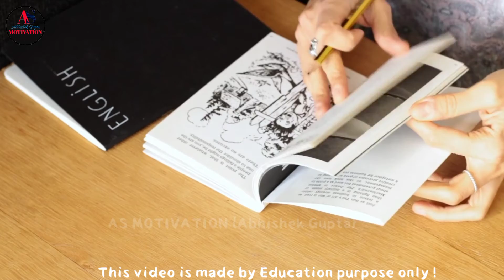किसान का धैर्य 😱 POWERFULL MOTIVATIONAL STORY। BY;-AS MOTIVATION !!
कौन बनेगा करोड़पति का ऑडियंस कैसे बने
कौन बनेगा करोड़पति में विनर को पैसा कौन देता
कौन बनेगा करोड़पति में जीतने वाले को पैसा कौन देता है
कौन बनेगा करोड़पति में पैसा कहां से आता है
lagta hai
गिनीज बुक ऑफ वर्ल्ड रिकॉर्ड बनाने पर कितना पैसा मिलता है
डॉक्टर विवेक बिंद्रा गिनीज बुक ऑफ वर्ल्ड रिकॉर्ड
दुनिया की सबसे छोटी लड़की होने का रिकॉर्ड
दुनिया की सबसे लंबे बाल का रिकॉर्ड
दुनिया की सबसे बड़ा फूल का बगीचा
एक भारतीय ट्रेन की कीमत कितनी होती है
एक एक्सप्रेस ट्रेन की कीमत कितनी होती है
एक साधारण ट्रेन की कीमत कितनी होती है
ट्रेनों के बारे में 10 अमेजिंग फैक्ट
Amazing Facts 😱🇫🇷
श्रीलंका का राष्ट्रपति कौन है
श्रीलंका का जलवायु क्या है
श्रीलंका की जनसंख्या कितनी है
श्रीलंका का प्रथम प्रधानमंत्री कौन थे
श्रीलंका का राष्ट्रीय खेल क्या है
श्रीलंका में कितने राज्य हैं
श्रीलंका में टोटल कितने जिले हैं
भालुओं के बारे मे जानकारी
भालुओं के बारे मे दस रोचक तथ्य
भालुओं के बारे में 10 रोचक जानकारी

SIM CARDS का एक कोना कटा हुआ क्यों रहता हैं।
Sim card,SIM CARD Cutout,
SIM CARD 😱, Amazing Results, Amazing Facts, Amazing videos, Amazing fact, Experiment video, Experiment shorts video, Experiment Fact,
Jio sim,Jio mobile, jio phone, Airtel SIM CARD 😱, Amazing Facts,
हवाई जहाज पर आसमानी बिजली गिरे तो क्या होगा
Short
Short video
Facts video
Motivation facts
Motivation facts video
Motivation facts Story video
Education Video
Facts video Hindi
Hindi education Video
Education website
Interesting fact in Telugu
Interesting fact in Hindi
Abhishek Gupta facts
AS motivation fact
AS MOTIVATION
AS MOTIVATION ABHISHEK GUPTA
Its fact
Short fact
Amazing fact you should know
The friction
Amazing fact in English
Interesting fact in English
Right to Shiksha
Amazing fact about Japan
Interesting fact about Japan
Interesting fact about China
Amazing fact about China
Amazing fact about Nepal
Amazing fact about Indonesia
Amazing fact of carryminati
Interesting fact about carryminati
Amazing fact about round 2 hell
Interesting fact about round 2 hell
Educational fact
Arvind Arora
Mister friction facts
Mr fiction shorts
Right to Shiksha
Facttech shots video
Big soch facts video
Big soch channel
KNow facts
Viral Shorts
A2 motivation
Facttechz new video
Facttechz
Amazing fact about South Korea
10 amazing fact about animal
Amazing fact about Google
Amazing fact about YouTube
Google main job Bakrid kyon karta hai
Facts about
Amazing facts about girls
Amazing facts about parrot
10 amazing fact about Japan
10 amazing fact about bird
Duniya duniya ke 10 sabse behtarin Desh
Duniya ke 10 majbut Desh
10 fact about the bird
10 amazing fact about janwar
Sim ka ek Kona kata hua kyon rahata hai
Tajmahal mein Pani kahan se aata hai
Tajmahal banne mein Kitna sal Laga tha
Hawai jahaj per bijali kyon nahin deta
Han main period kyon hote Hain
Period aane se kya hota hai
Sabse pahle GST kab lagu hua tha
हवाई जहाज पर बिजली गिर जाए तो क्या होगा
अगर हवाई जहाज पर बिजली गिर जाए तो क्या होगा
हवाई जहाज पर बिजली क्यों नहीं गिरती
ट्रेन पर बिजली गिर जाए तो क्या होगा
हवाई जहाज पर बिजली गिरी तो कितना खतरा होगा
हवाई जहाज कैसे उड़ता है
एरोप्लेन पर बिजली गिरने पर
एरोप्लेन पर बिजली गिरे तो क्या होगा
भारत के सबसे अमीर आदमी
भारत के 10 सबसे अमीर आदमी
भारत के अमीर आदमी में मुकेश अंबानी कितने नंबर पर है
भारत के 10 सबसे अमीर आदमी में रतन टाटा कितने